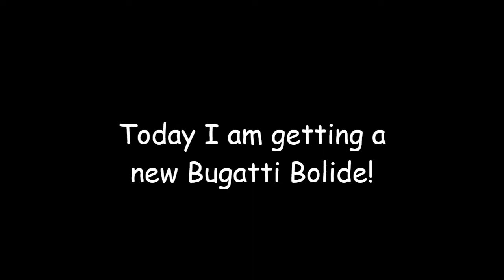Driving Empire - Buying the Bugatti Bolide!